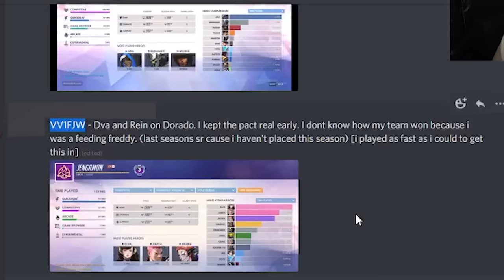I spectated a bronze in Overwatch that made even god angry